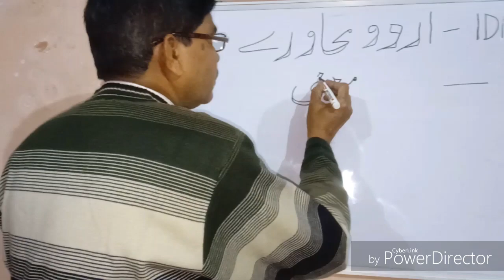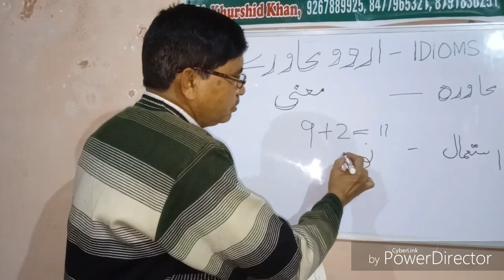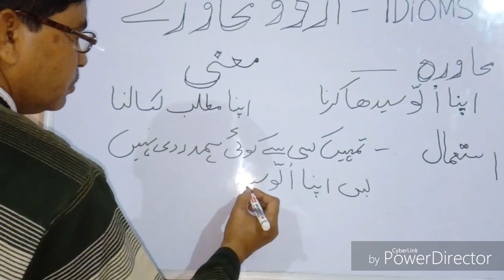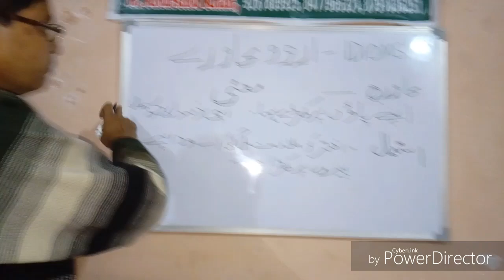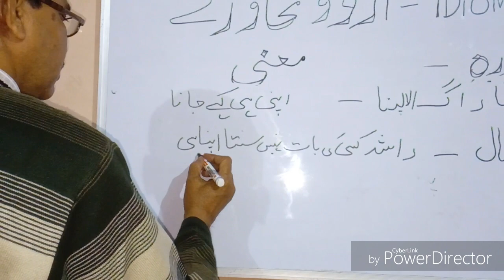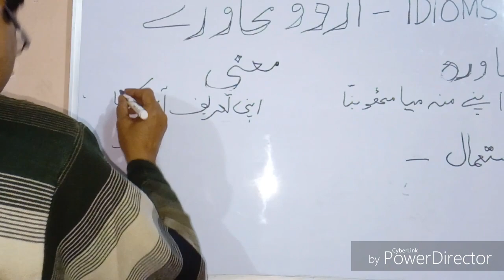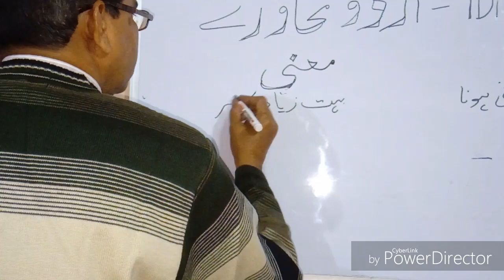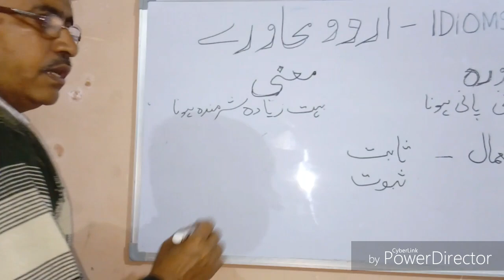Important Urdu Muhavre ( IDIOMS ) For SSSC, U.P.TET, C.TET, M.P.TET